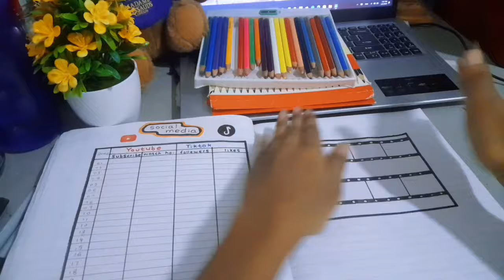පාඩම් කරන අයට ගොඩ යන්න විශේෂයි👍|My january bullet journal ✨🌻♥️bulletjournal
I am a Sri Lankn government university student lives in Colombo district , Sri Lank. From my channel I hope to share study vlogs to motivate myself and all of you . 🇱🇰📚
I hoe you all enjoy by watching my videos and stay with me
This video explains how I made a very simple bullet journal for the year 2024.🌻✨
This will be very useful for those who have not yet planned the year 2024.Yhis video include my january bullet journal set up process. ♥️

මෙම වීඩියෝ එක මගින් 2024 වර්ෂය සඳහා මම ඉතාමත් සරල ආකාරයට බුලට් ජ‍ර්නල් එකක් සාදා ගත් ආකාරය විස්තර කරනු ලැබේ.✨🌻
2024 අවුරුද්ද තාමත් සැලසුම් කරලු නැති අයට මේක ගොඩාක් ප්‍රයෝජනවත් වෙනවා.ජනවාරි මාසයට අදාලව bullet journal එක මම හදා ගත්තේ කොහොමද කියල මේකෙන් ඔයාලට idea එකක් ගන්න පුලුවන්.♥️✨
මෙම වීඩියෝ එකට කැමතී නම් ලයික් කරන්න කමෙන්ට් කරන්න ඒ වගේම ශෙයා කරන්න මගේ චැනල් එක සබ්ස්ක්‍රයිබ් කරන්නත් අමතක කරන්න එපා.📚🥰